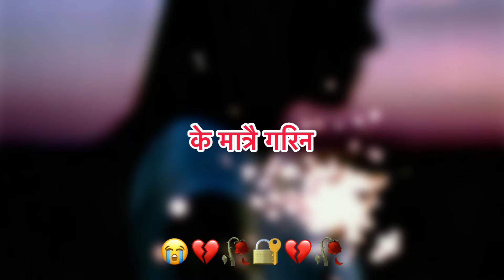Usko khusi ko lagi 😭💔!! Nepali sad Love Status video || KarunaMgr